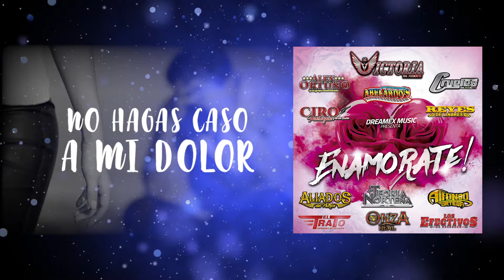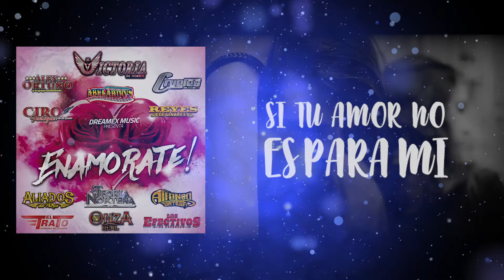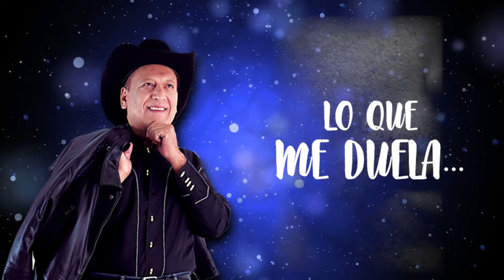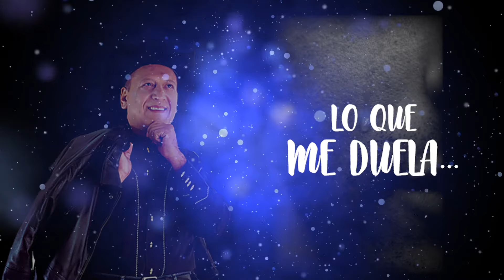Ciro Paniagua | Lo Que Me Duela | Video Lyrics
Tel. Contrataciones: 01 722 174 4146